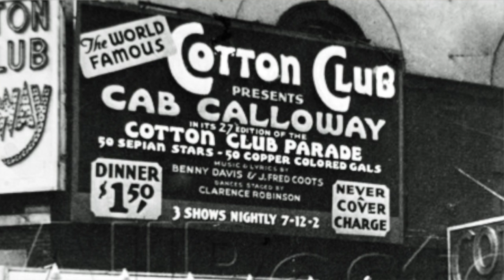Lena Horne: Black History Moment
This Black History Moment is about Lena Horne. Lena Mary Calhoun Horne (June 30, 1917 – May 9, 2010) was an African American jazz and pop music singer, dancer, actress, and civil rights activist. Horne's career spanned over 70 years appearing in film, television, and theater! DeShawna Yamini is the force behind this powerful and remarkable Black History Moment!